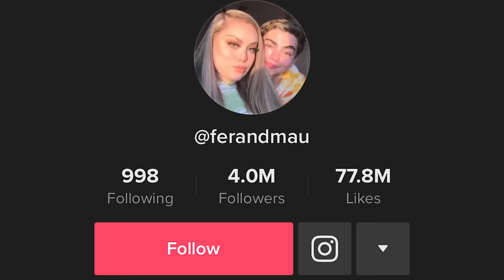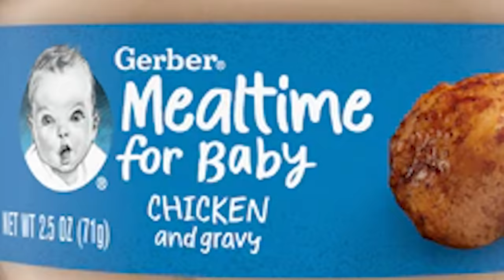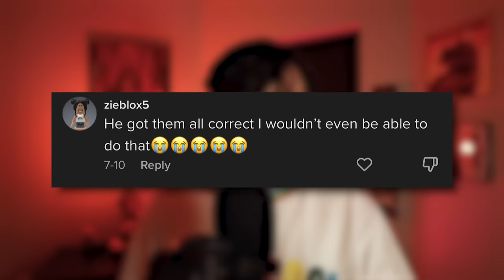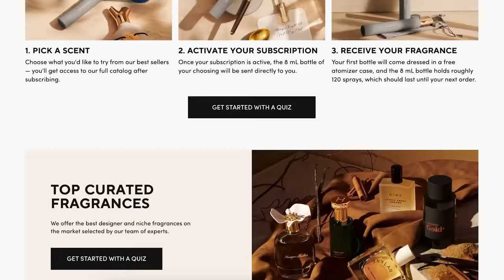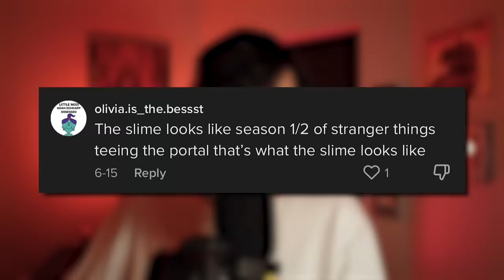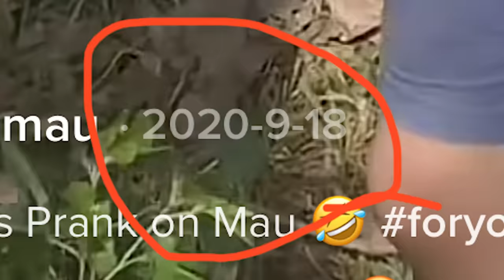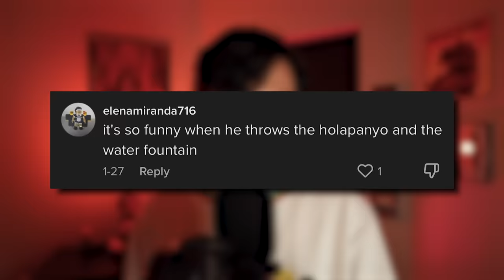Adults Are Acting Like Babies For Clout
Kids content. Whether it's on YouTube or TikTok, you're bound to find it. But are these people actually enjoying acting like 5-year-olds, or do they just really want that sweet, sweet money? Grab your favorite toy and a box of candy because this one's... BAD.

Have an idea you want me to cover?

Chapters:

mud
mud.consumer
reaction
commentary
toy channels
cringe
james corden
controversy
andy king
(fun tags)